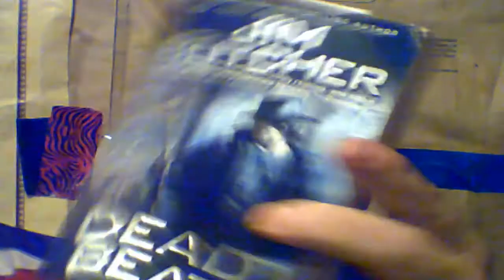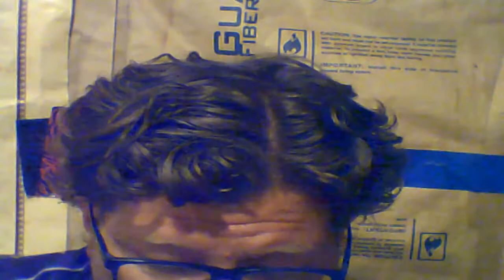Dresden Files Dead Beat Chapter 19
By
Jim Butcher